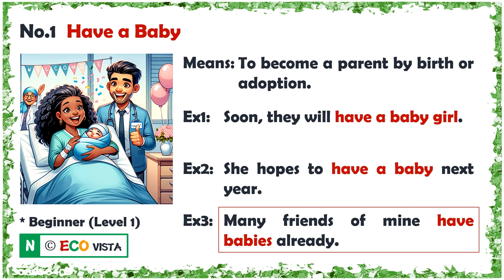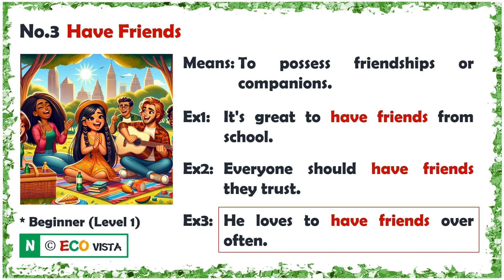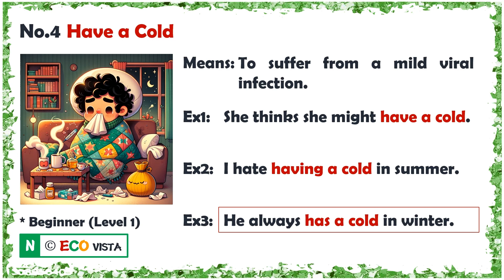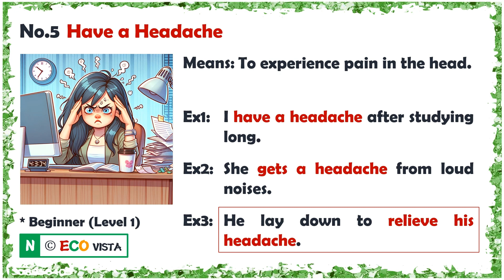[Lv1] Verb Collocations (1st Wk Monday)